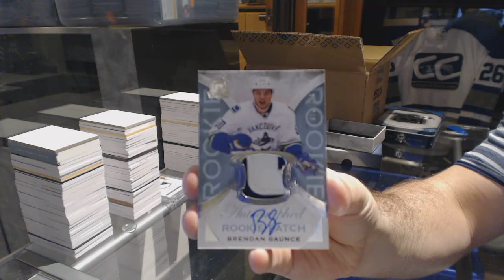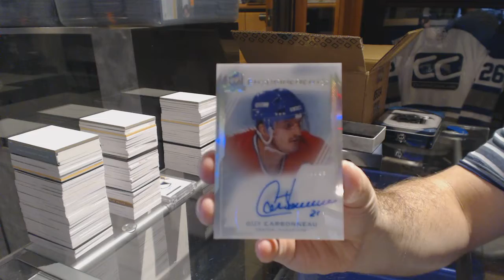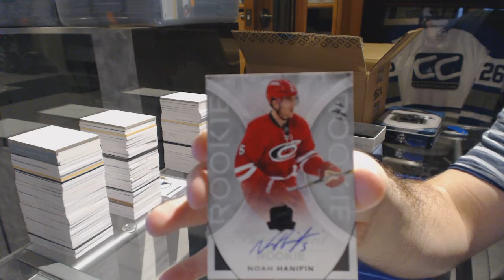SBGAlex's 15-16 Upper Deck The Cup Hockey Free Box Break